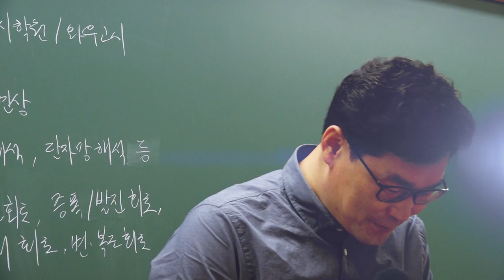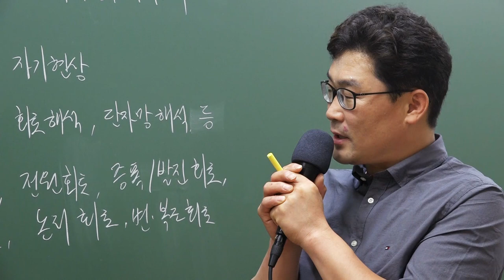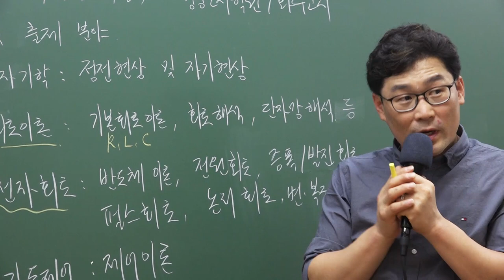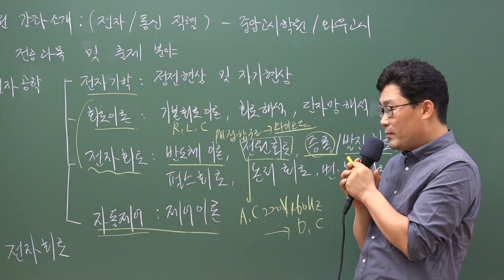전자공학&전자회로 준비방법! (OT)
와우고시 장남영 선생님만의 전자공학/전자회로 준비방법!
전자공학/회로의 전공과목과 출제분야, 출제경향, 그리고 강의방향까지!

군무원 시험은 해마다 출제유형이 변하고 있습니다.
자격증 제한이 사라지면서 변별력이 약해졌기 때문에 필기시험은 더욱 강화될 것입니다.

변화하는 출제유형에 최적화 되어있는 장남영 선생님의 강의와 함께라면 기술직 합격의 주인공은 바로 당신입니다.